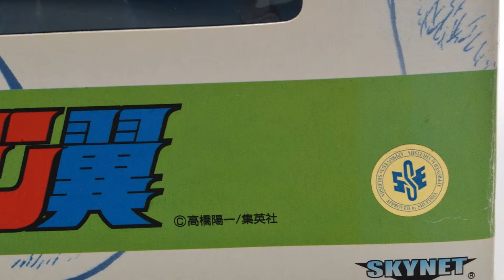54424 スカイネット ハイスタンダード・スタチュー キャプテン翼 大空 翼 ノーマルVer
54424 スカイネット ハイスタンダード・スタチュー キャプテン翼 大空 翼 ノーマルVer